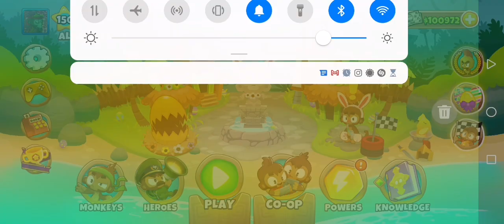BTD6 - Advanced Daily Challenge Friday Stinger - If you lose you must Like the Challenge - April 2nd